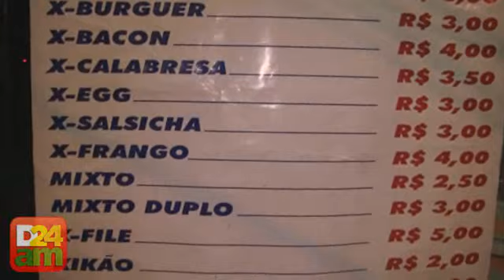Dicas para consumo de alimentos à noite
Por muitas vezes, a correria do dia-a-dia não nos permite uma alimentação saudável. Em especial à noite, a ingestão de alguns alimentos merece atenção. A reportagem do portal D24AM consultou um nutricionista pra dá dicas para uma alimentação mais saudável a noite.